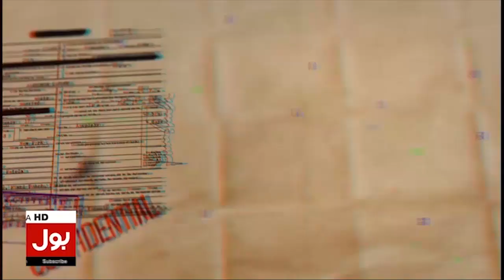Rana Sanaullah Vs Fawad Chaudhry | Imran Khan Arrest Matter | Breaking News